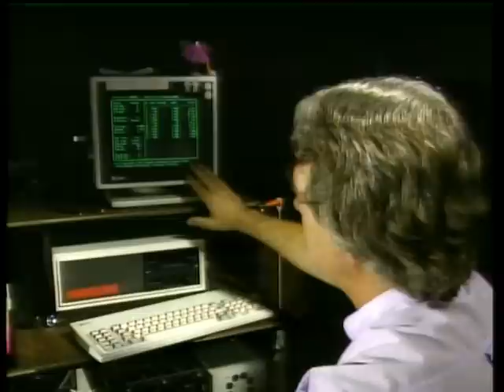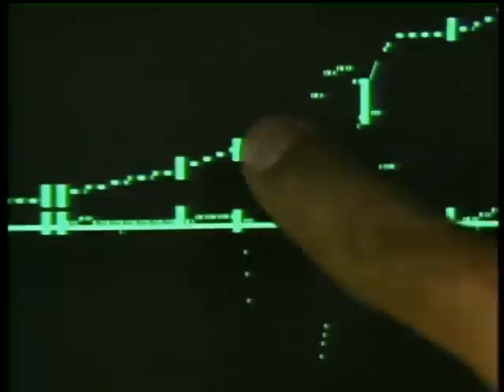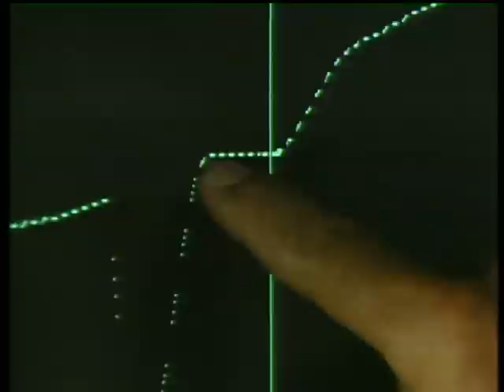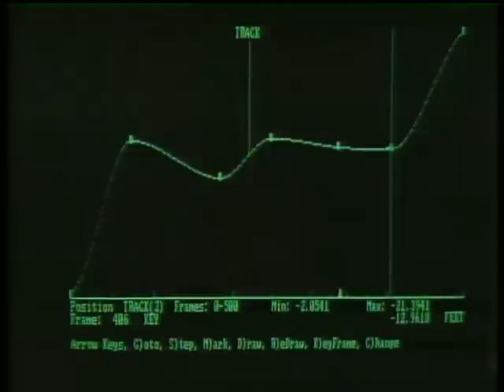Apogee Productions - archive footage - part 2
This documentary featuring the techniques used for creating some of the modern optical illusions with detailed information about constructing miniature models and the use of cameras with computer controlling. These footage is from the archives of Apogee Production's vault,  the house responsible for creating special effects for such notable films as "Star Trek: The Motion Picture" (1979), "Lifeforce" (1985), "Invaders From Mars" (1986) and "My Stepmother is an Alien" (1988).
A detailed explanation from John Dykstra, co-founder and Grant McCune, master miniature model maker with a step by step in process of building the miniature models and the photography in action.